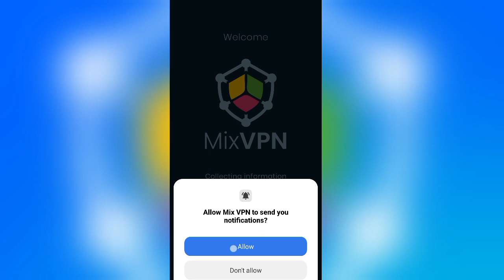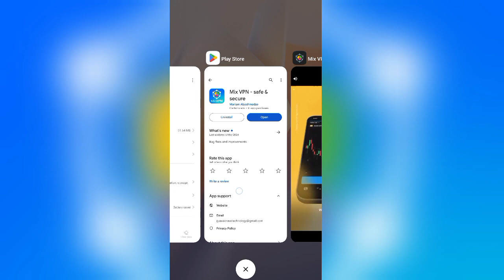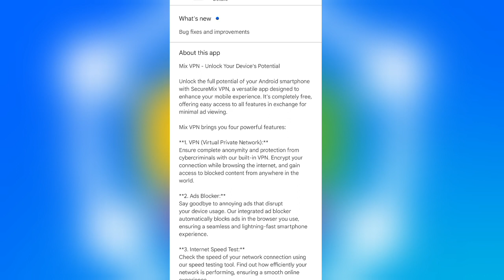Mix Vpn App Kaise Use Kare || How To Use Mix Vpn App || Mix Vpn App Review || Mix Vpn Kaise Chalayen